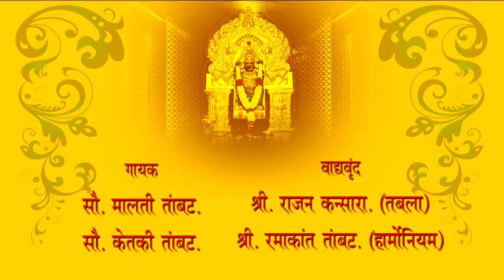Kalikashtak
Shree Kalikashtak
by Swar Kalika Group